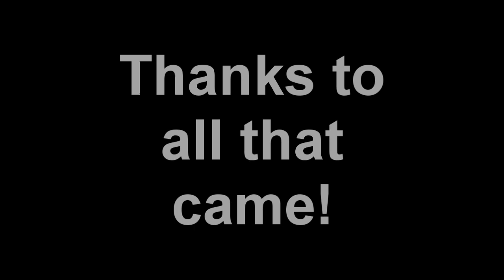Completionist Cape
Finally got my completionist cape :) mabye some epic pk vids with it soon :P